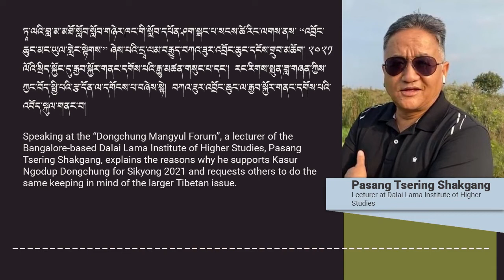Lecturer Pasang Tsering Shakgang, of the Dalai Lama Institute of Higher Studies, endorses Dongchung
ཏཱ་ལའི་བླ་མ་མཐོ་སློབ་སློབ་གཉེར་ཁང་གི་སློབ་དཔོན་ཤག་སྒང་པ་སངས་ཚེ་རིང་ལགས་ནས་ “འབྲོང་ཆུང་མང་ཡུལ་གླེང་སྟེགས་” ཞེས་པའི་དྲྭ་ལམ་བརྒྱུད་བཀའ་ཟུར་འབྲོང་ཆུང་དངོས་གྲུབ་མཆོག་ ༢༠༢༡ ལོའི་སྲིད་སྐྱོང་དུ་རྒྱབ་སྐྱོར་གནང་དགོས་པའི་རྒྱུ་མཚན་གསུང་པ་དང་།  རང་རིགས་སྤུན་ཟླ་གཞན་ཀྱིས་ཀྱང་བོད་སྤྱི་པའི་རྩ་དོན་ལ་དགོངས་པ་བཞེས་སྟེ།  བཀའ་ཟུར་འབྲོང་ཆུང་ལ་རྒྱབ་སྐྱོར་གནང་དགོས་པའི་འབོད་སྐུལ་གནང་བ།

Speaking at the “Dongchung Mangyul Forum”, a lecturer of the Bangalore-based Dalai Lama Institute of Higher Studies, Pasang Tsering Shakgang, explains the reasons why he supports Kasur Ngodup Dongchung for Sikyong 2021 and requests others to do the same keeping in mind of the larger Tibetan issue.